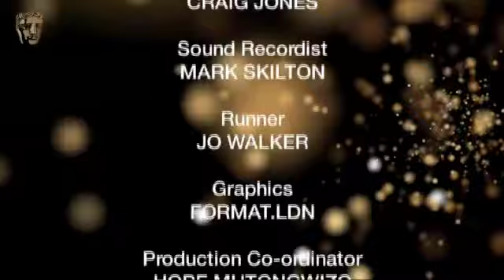Thank You Cam - BAFTA TV Awards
The winners of the Philips British Academy Television Awards say thank you to BAFTA.